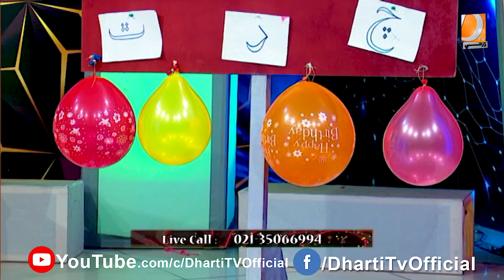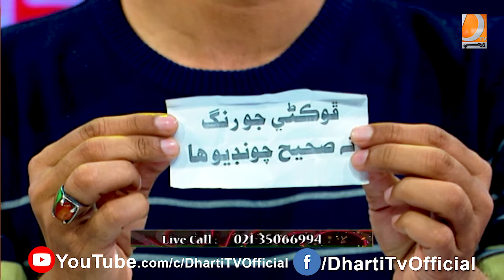Dharti Jo Jamalo l Hyder Qadri l TheGameShowOfDharti l 17-1-2021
DHARTI T.V